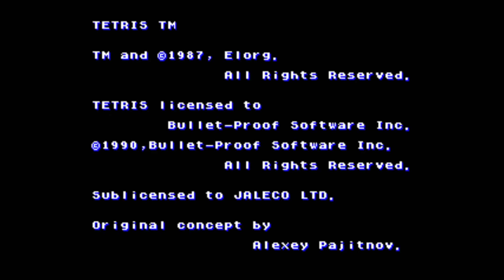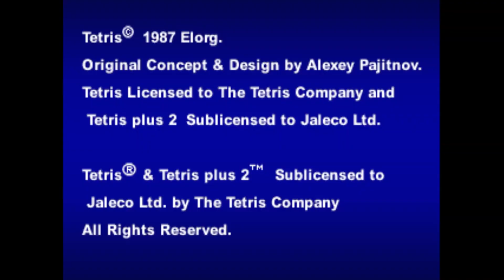Tetris Plus 1 & 2 (テトリスプラス) (Arcade/Sega Saturn/Game Boy) - All Cutscenes & Endings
This video is a complete compilation of all the cutscenes and endings from all three versions of Tetris Plus (Arcade, PS1/Sega Saturn and Game Boy), along with the Megasystem 32 version of its sequel, Tetris Plus 2.

Timestamps:
0:00 - Arcade Tetris Plus
4:40 - PS1/Saturn Tetris Plus
13:41 - Game Boy Tetris Plus
17:10 - Tetris Plus 2